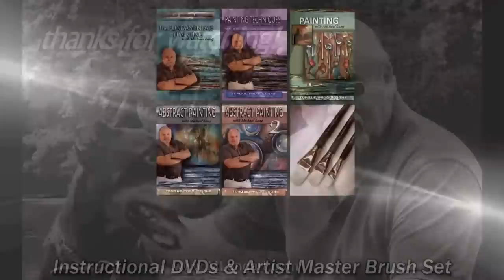Michael Lang Painting Still Life, Short, Simple, Fun Art, Enjoy!